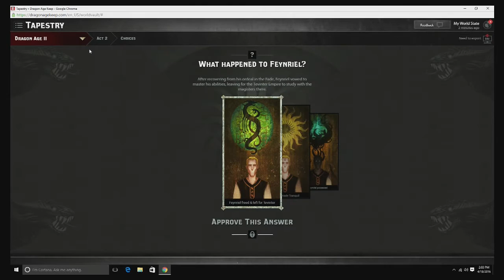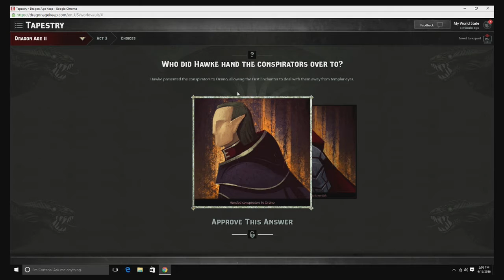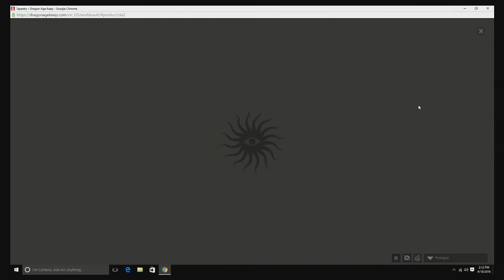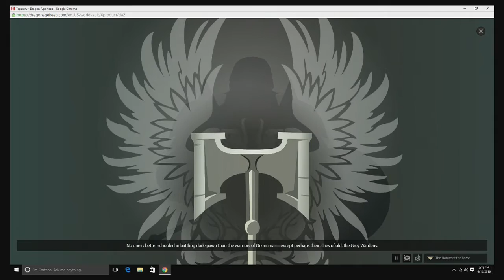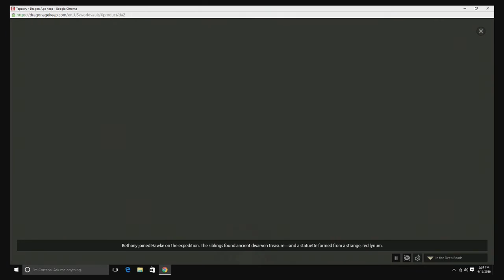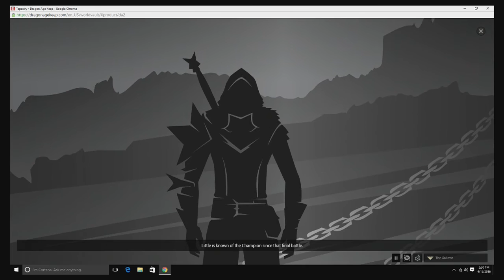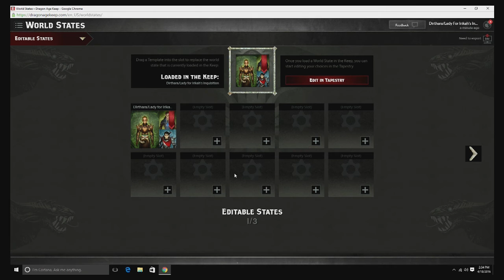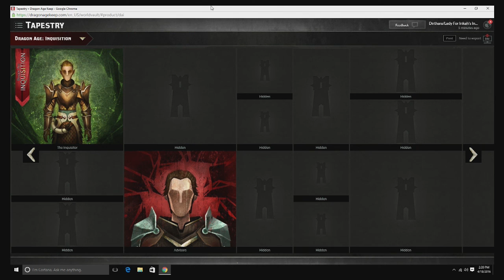Dragon Age Keep [Part 4] - Varric Story Time!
Let me know if I need to make any changes, like if I misremembered something or if I did something weird, I want it to be as perfect as possible XD